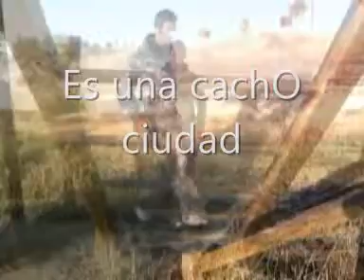SEVILLA-SrtoMartagon con Adam Ft 50 cent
Si!,Sevilla es una cacho ciudad, muy reina del trafico ilegal, reina de todas las fiestas verdad, los fines de semana en la capital!!